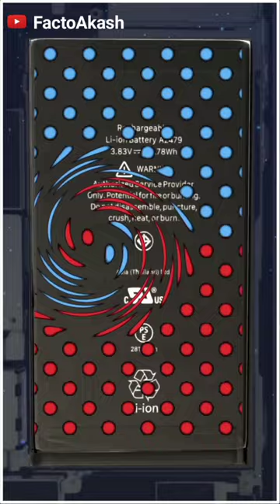How Phones are blasts(3d Animation)@ProfessorOfHow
How Phones are blasts(3d Animation)@Professor Of How facts
This video has no negative impect on the original work (it would actually be positive for them)
3.It is not transformative in nature 4.1 only used bit and pieces of video to get the point across where necessary. ‐‐-‐ I Don't own the video material and all credits belong to respectfull owner.in case of copyright issue, please contact me immediately for further credit or clip delete Disclaimer - Under Section 107 of the copyright Act 1976, allowance is made for "fair use" for purpose such as criticsm, commenting, news reporting, teaching, scholarship, and research.
dog
 dogs
 funny animals
 puppies
puppy
 pets
cute animals
 funny pets
pitbull
lucknow
 funny puppy videos
dog videos
 funny dogs
 golden retriever puppies
puppy videos
cute puppies
 funny puppies
 funny dog
cute dogs
cute try not to laugh
cute pets
 tok
youtube shorts
 top breed dogs
lucknow news
pitbull dog
pitbull news
golden retriever
funnymarco
 vlog
 vlogger
 pet
 latest news
 animal funny video
 first take full show rhode island
shorts
Professor Guru Brar
3d Animation
Factz iq
The experiment video
Jatt Real Fact
RedNumber Gaming
Bts
Bts Army
Right to shiksha
indianimation
youtopains
it's fact
Facttechz
Factoholic
Factzilla
Fact Mine
Comedy
pets
dog
pitbull
zutigang
Gta 6
asmr
abcd